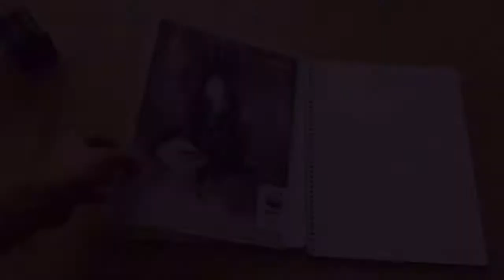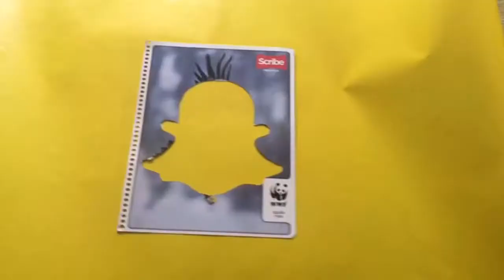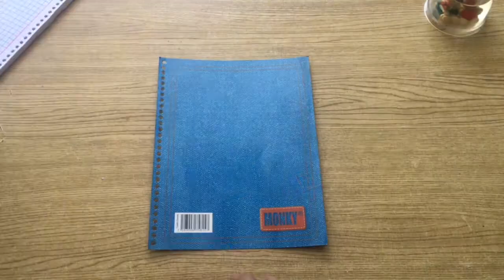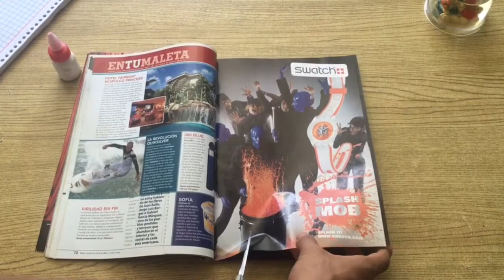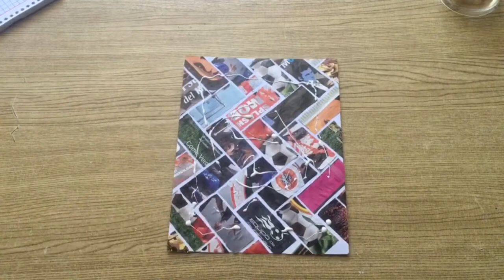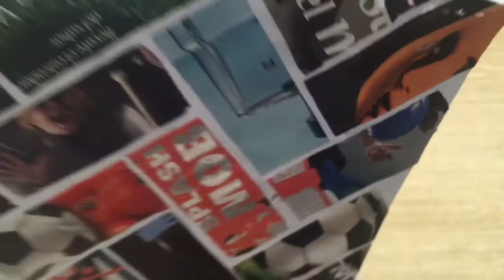[DIY] Decora tus Cuadernos para el REGRESO A CLASES / Levi Zenteno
En la parte de Materiales donde dice "logo de snapachat" adelante dice "descargar" da clic allí para descargar la plantilla de snap y sus caritas :D

Espero que te aya gustado este mi primer vídeo tutorial si fue así regala me un LIKE y si no estas suscrito que esperas, así que ya sabes has alguna de estas ideas a tu imaginación y manda me tu foto para mostrarla en el siguiente video.